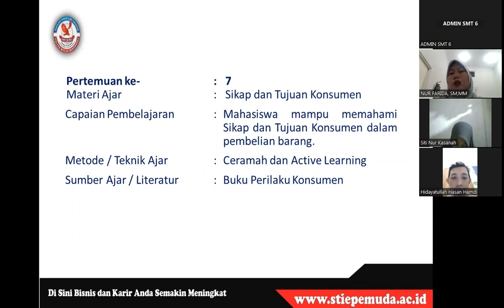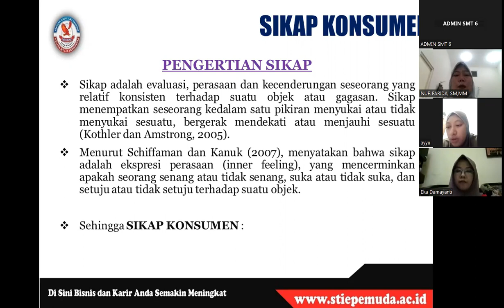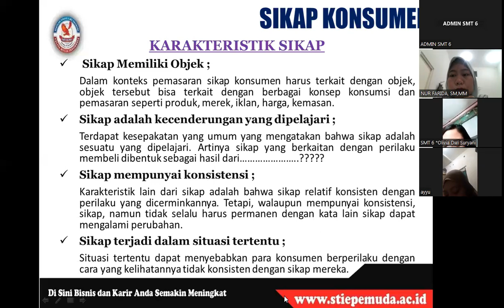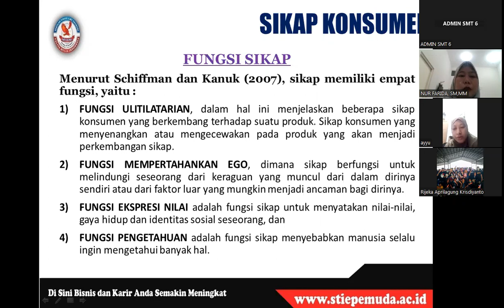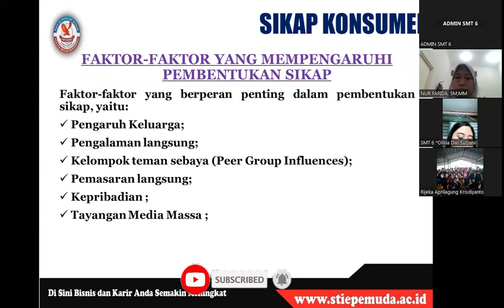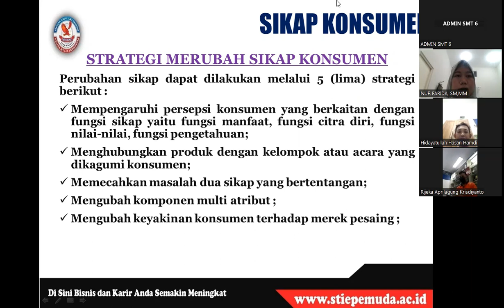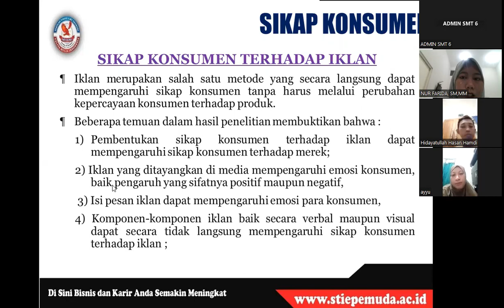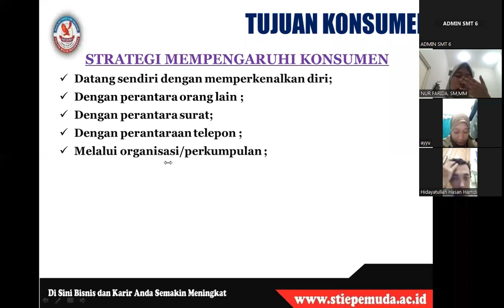PERILAKU KONSUMEN | SIKAP DAN TUJUAN KONSUMEN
Selamat datang di kuliah malam mata kuliah "Perilaku Konsumen" di kampus STIE Pemuda! 🌙📚 Pada malam ini, kita akan mengeksplorasi materi kuliah menarik tentang 'Sikap dan Tujuan Konsumen'. Bergabunglah dengan kami untuk memahami bagaimana sikap dan tujuan konsumen memengaruhi perilaku pembelian.

🤔 Memahami Sikap Konsumen:
Dalam sesi ini, kita akan membahas secara mendalam tentang bagaimana sikap konsumen terbentuk dan dipengaruhi oleh berbagai faktor. Kami akan menjelaskan pentingnya pemahaman tentang sikap konsumen dalam merancang strategi pemasaran yang efektif.

🎯 Menyelami Tujuan Konsumen:
Kami akan mengeksplorasi tujuan-tujuan yang menjadi motivasi utama di balik keputusan pembelian konsumen. Dari kebutuhan fungsional hingga keinginan emosional, kita akan memahami berbagai tujuan yang mendorong konsumen untuk melakukan transaksi.

💡 Implikasi dalam Pemasaran:
Video ini juga akan membahas implikasi dari pemahaman tentang sikap dan tujuan konsumen dalam konteks pemasaran. Anda akan mempelajari bagaimana perusahaan dapat mengidentifikasi dan memanfaatkan sikap dan tujuan konsumen untuk menciptakan penawaran produk dan layanan yang lebih relevan dan menarik.

👥 Diskusi Interaktif:
Suasana kuliah malam ini akan diwarnai dengan diskusi interaktif antara dosen dan mahasiswa. Anda akan memiliki kesempatan untuk berbagi pandangan, bertukar ide, dan menggali lebih dalam tentang sikap dan tujuan konsumen bersama-sama.

Jangan lewatkan kesempatan ini untuk mendalami pengetahuan Anda tentang perilaku konsumen dengan fokus pada sikap dan tujuan. Saksikan video ini dan bersiaplah untuk memperluas wawasan Anda dalam dunia pemasaran!

Program studi :
1. S1 Manajemen
2. D3 Akuntansi